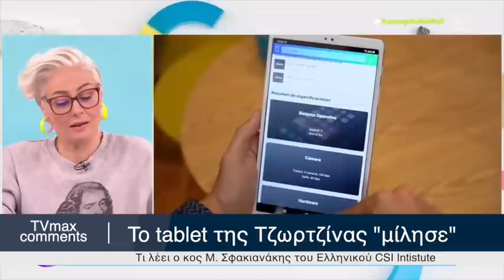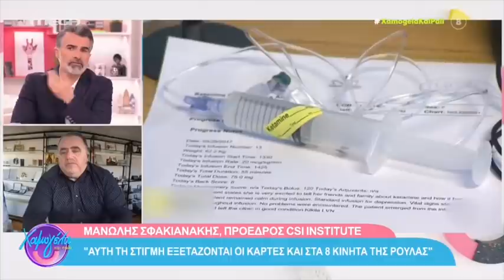"Σε 15 μέρες το τάμπλετ θα έχει γίνει φύλλο και φτερό": Μ. Σφακιανάκης, CSI Intitute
Εκτός από τις αναζητήσεις για τοξικές ουσίες θα φανούν και αλλα πράγματα από το τάμπλετ